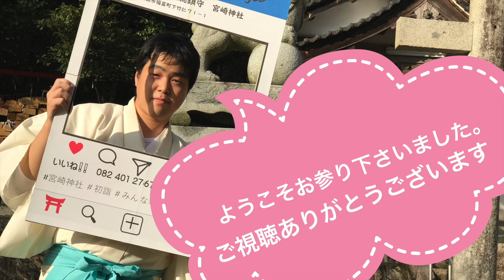【現役神主がお話します】大麻（おおぬさ） 神社のお祓いを解説 #39 miyazaki-jinja（Shinto shrine）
神主がふっているワッサワッサしているもの。
大麻（おおぬさ）というお祓いの祭具。
白木の棒に、紙垂（しで）と麻苧（あさお）で作られているのが一般的。
古い形では、白木の棒ではなくて榊を使う大麻があります。
また串にさした小麻（こぬさ）や、手のひらサイズの切麻（きりぬさ）など
色々の種類、形があります。
これに注目して神社参拝するのも、なかなかマニアックな視点で面白いかもしれません(*^^*)
ようこそお参りくださいました。
現役の神社の神主が、神社や神道のこと、はたまたDIYも。
スピリチュアルかと思えばテクノロジーだったり。
ゆるりと、お話します(*´ω｀*)

【石楠花の里総鎮守　宮崎神社】
広島県東広島市福富町下竹仁71-1

使用機材
【iPhone7plus】
【DJI　MavicAir】